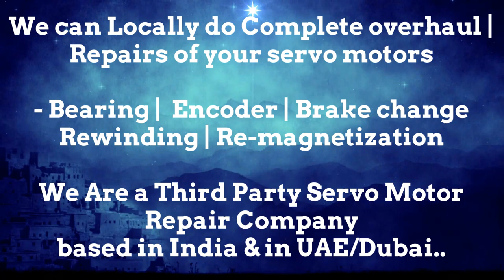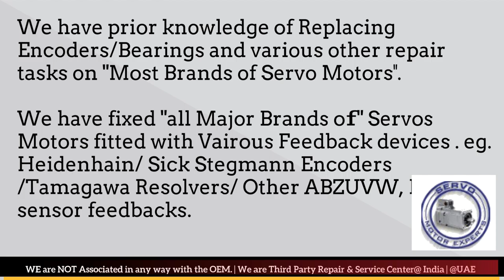HDD Sweden Repair Align Servo Motor Drive Dubai Abudhabi Sharjah Ajman Oman GCC Bahrain Kuwait